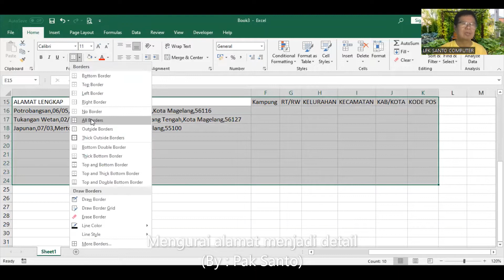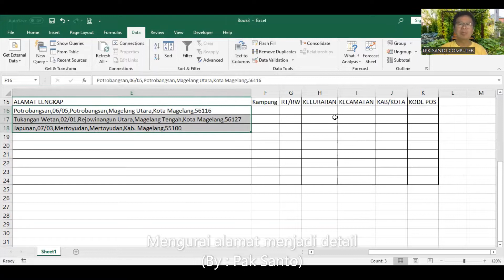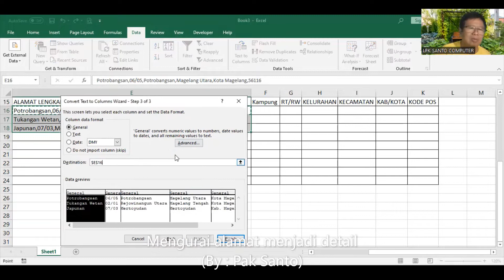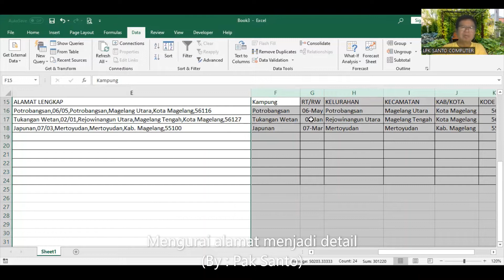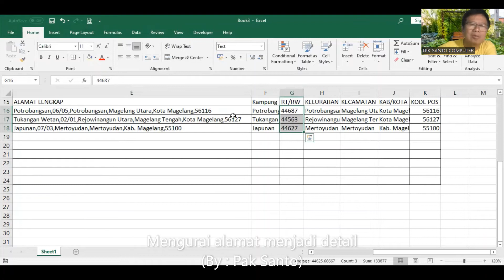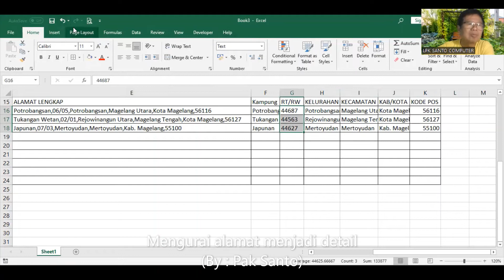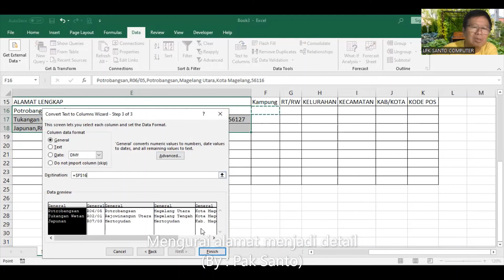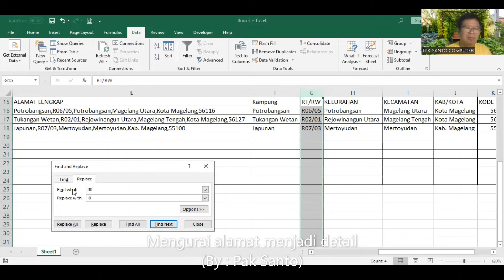Mengurai alamat menjadi detail (By : Pak Santo)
Dalam pengolahan data yang besar, kita harus mengisikan setiap field secara spesifik. Namun yang sering terjadi, kita menerima data secara global. video ini menjelaskan bagaimana mengurai data global menjadi detail. ikuti video ini sampai selesai. Jika ada pertanyaan silahkan kirim melalui WA : 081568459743